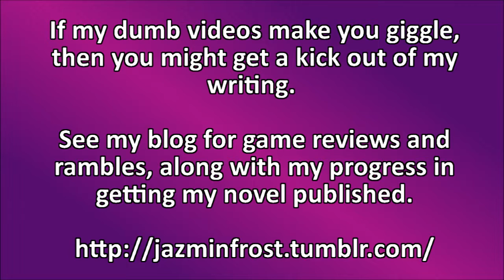Let's play Alan Wake [5] He tried to kill me with a forklift